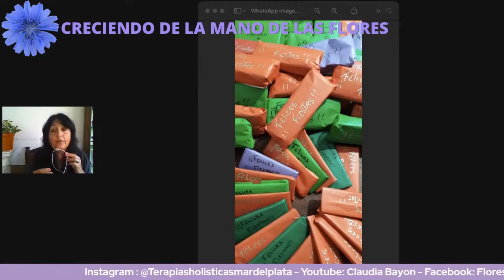FloresDeBach para ANIMALES en CRECIENDO DE LA MANO DE LAS FLORES con Claudia |Jue19hs|02.12|P31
Jueves 19 Hs. CRECIENDO DE LA MANO DE LAS FLORES